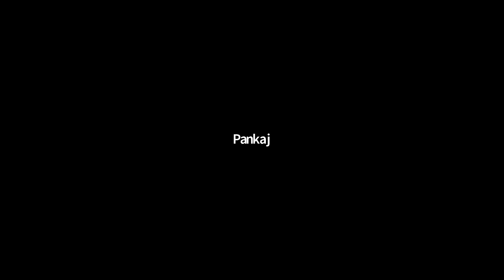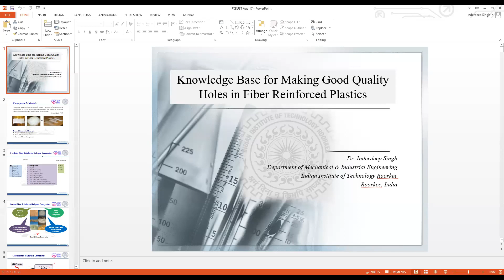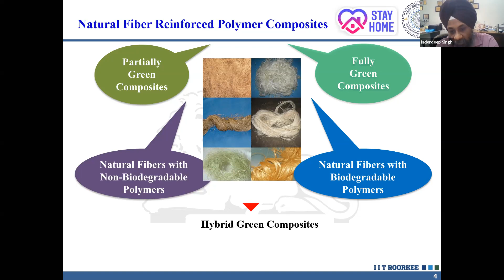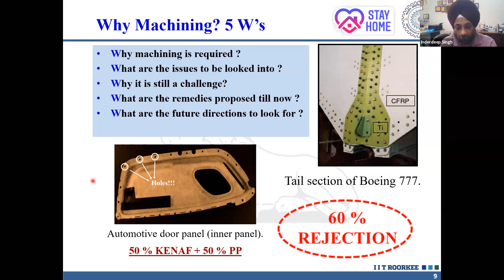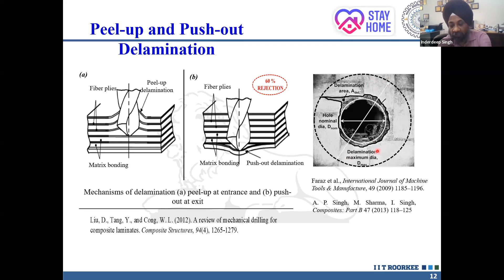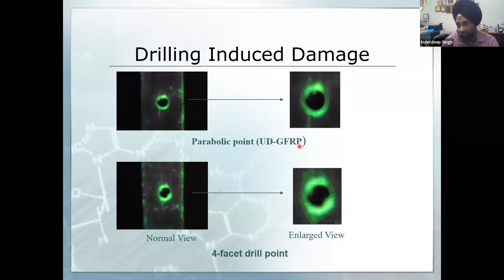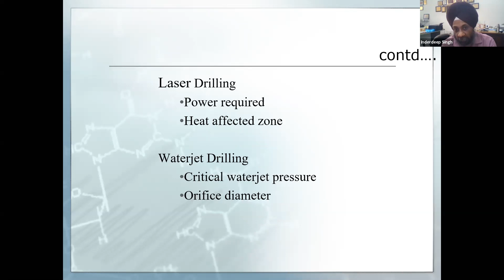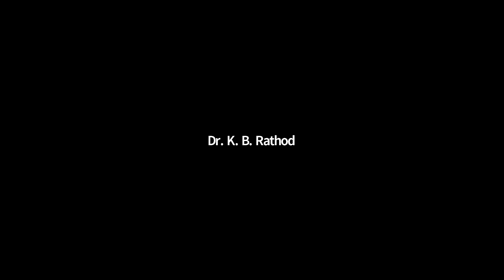DR Inderdeep Singh, Knowledge base for making good quality holes in FRP's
Knowledge base for making good quality holes in FRP's